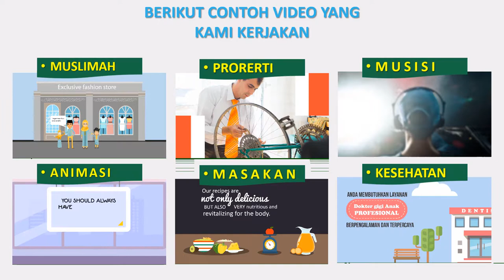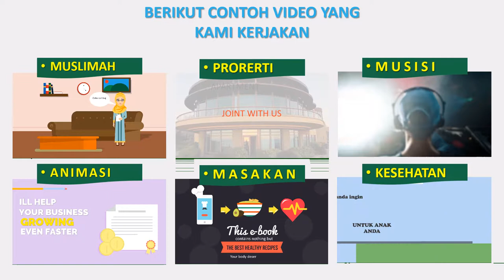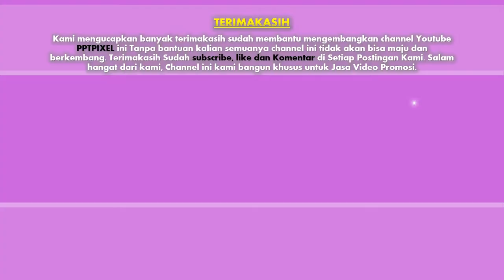085383904419- Jasa pembuatan video promosi/iklan resmi di Mekarmukti, Pataruman, Singajaya